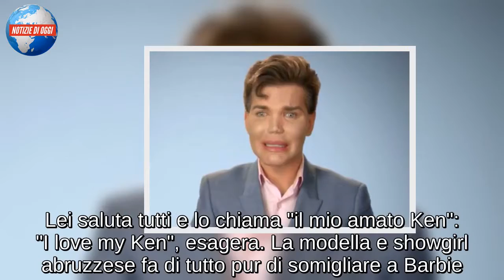FRANCESCA CIPRIANI E RODRIGO ALVES/ In giro per Milano nei panni di Barbie e Ken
Accoppiata vincente quella di Francesca Cipriani e Rodrigo Alves, che si incontrano a Milano e subito si piacciono. Tra i due c'è evidente intesa, quasi come fossero Barbie e Ken. E in effetti lo sono davvero, almeno all'apparenza: i due si travestono (e atteggiano) da bambolotti Mattel. Con l'ausilio di "qualche" ritocco estetico (nel caso di Alves, oltre 160), Francesca e Rodrigo gli somigliano davvero tanto. Bionda platino lei, gellato lui, i due personaggi si aggirano indisturbati per le vie del centro. Poco prima, infatti, si sono dati appuntamento per passare il pomeriggio insieme e condividere i loro interessi. Che non a caso sono tanti: la prima cosa ad accomunarli è la passione per lo shopping. Entrambi vestiti di rosa, non passano proprio inosservati. "Shopping e gelato", precisa Ken.

RODRIGO ALVES: DA FRANCESCA CIPRIANI A PARIS HILTON
"Ecco come si mangia in Italia", svela Rodrigo nelle sue Instagram Stories. E nel frattempo mostra almeno due vassoi di dolci. "Beautiful, amore, bellissima", sono gli appellativi attribuiti a Francesca. Lei saluta tutti e lo chiama "il mio amato Ken": "I love my Ken", esagera. La modella e showgirl abruzzese fa di tutto pur di somigliare a Barbie. Di punto in bianco inizia a cantare la canzone degli Aqua, tra le più azzeccate per raccontare il momento. Sui social, il Ken Umano parla dei suoi piani per la serata. Dopo le spese pazze con l'amica Francesca, è il momento di divertirsi con Paris Hilton. Ieri, infatti, la celebre deejay ed ereditiera statunitense è stata ospite del club milanese Just Cavalli.